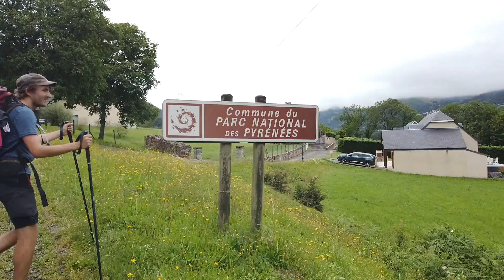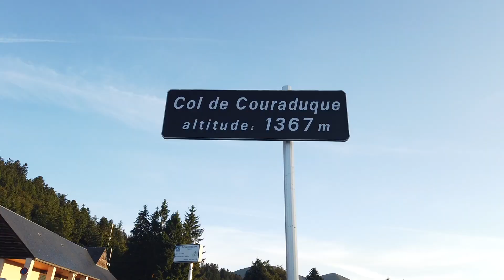Souvenirs des Pyrénées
Trek dans le Val d'Azun avec les copains (ça rime!)